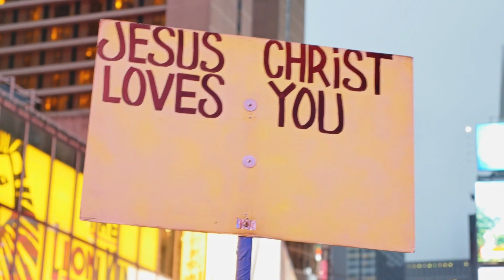The Language of Truth is Under Attack | Inside the Faith Loop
Join us as we look at how truth and language are used within the narratives of what is going on in the world today!